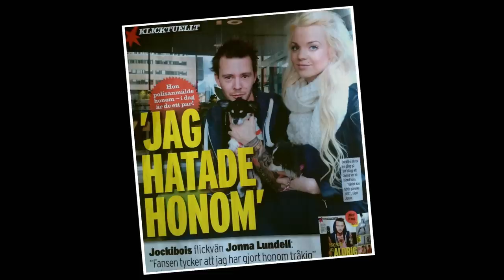SNEAK PEEK Familjen Lundell – Jocke & Jonna får egen serie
Se hela avsnitt av Familjen Lundell på Kanal 5 eller streama nu! Jocke och Jonna får en egen serie! I sex avsnitt får vi följa Youtube-parets vardag med familjeliv, renoveringar och en aldrig sinande ström av människor som kommer in och ut ur Lundellhuset. Premiär i juni på discovery+